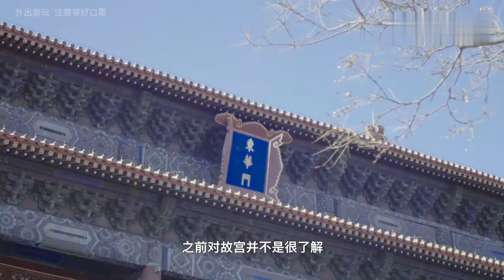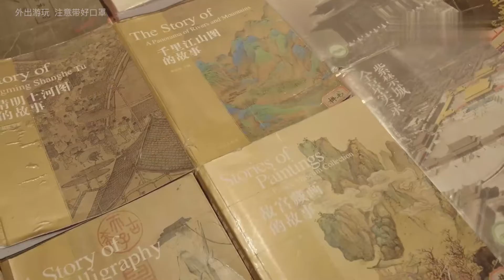【刘逸云】的故宫旅行Vlog Amber’s Vlog-Plan A ★爱豆星日常★